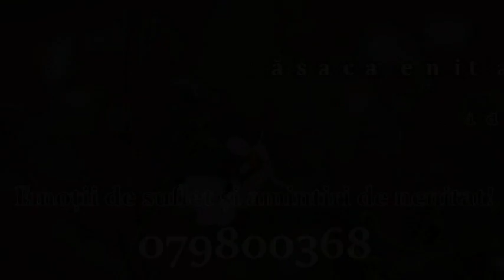Surprize la tine acasă,gara Fălești.Cu drag din partea nașilor pentru finuți!